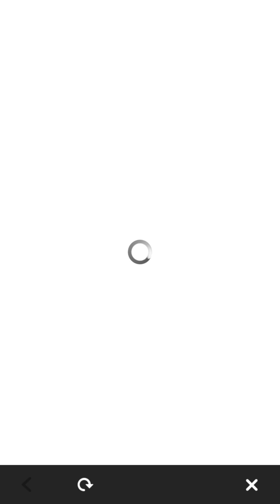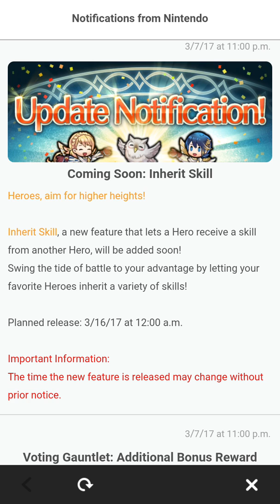Fire Emblem Heroes Episode 25